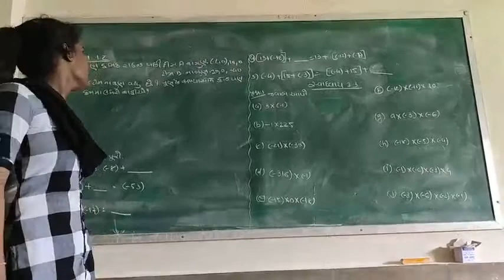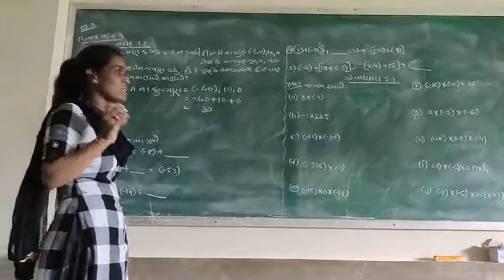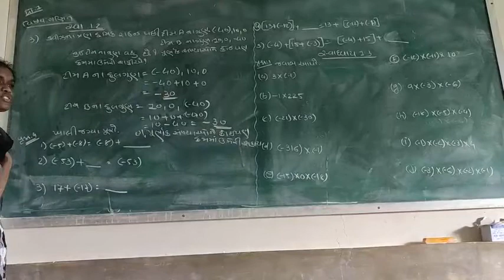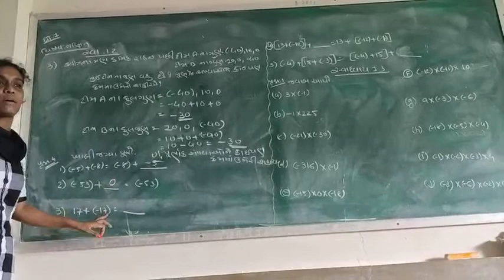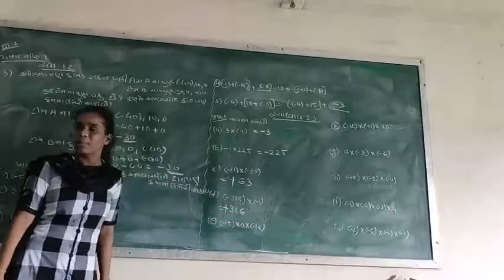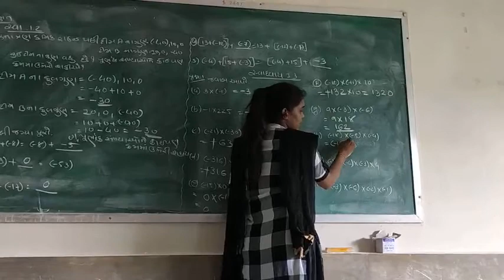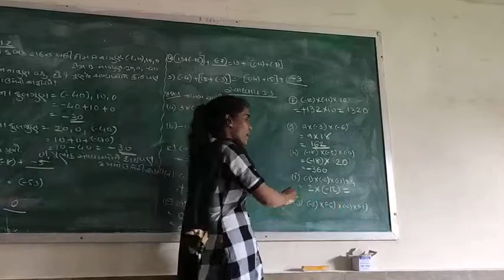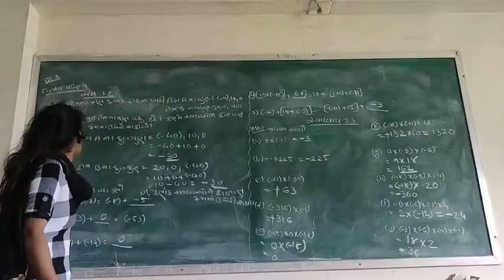Std 7 sub maths